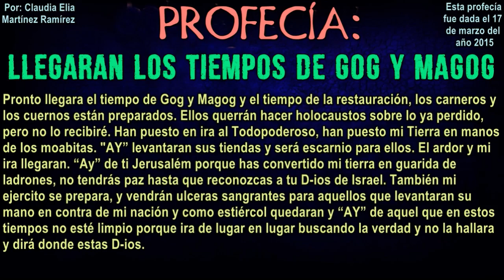Profecía | Llegaran Los Tiempos De Gog y Magog | Mishpaja (Claudia Elia)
PROFECÍA: LLEGARAN LOS TIEMPOS DE GOG Y MAGOG

Esta profecía fue revelada el 17 de Marzo del año 2015.

Pronto llegara el tiempo de Gog y Magog y el tiempo de la restauración, los carneros y los cuernos están preparados.
Ellos querrán hacer holocaustos sobre lo ya perdido, pero no lo recibiré. Han puesto en ira al Todopoderoso, han puesto mi Tierra en manos de los moabitas.” Ay” levantaran sus tiendas y será escarnio para ellos. El ardor y mi ira llegaran. “Ay” de ti Jerusalém porque has convertido mi Tierra en guarida de ladrones, no tendrás paz hasta que reconozcas a tu D-ios de Israel. También mi ejercito se prepara, y vendrán ulceras sangrantes para aquellos que levantaran su mano en contra de mi Nación y como estiércol quedaran y “Ay” de aquel que en estos tiempos no esté limpio porque ira de lugar en lugar buscando la verdad y no la hallara y dirá donde estas D-ios.

Este es un canal que esta dedicado a difundir temas referentes a la Biblia; estudios de Torah, Talmud, Zóhar, judaísmo y también algunas profecías que Hashem el D-ios de Israel nos revelo en su infinita misericordia. Cabe aclarar que este canal es independiente y es ajeno a grupos de raíces hebreas, kehilot, iglesias, ministerios, etc.

Si usted desea hacer alguna donación a este Canal, lo puede hacer a este número de cuenta:
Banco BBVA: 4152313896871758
CLABE Interbancaria:
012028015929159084